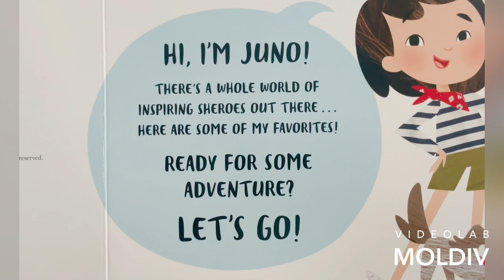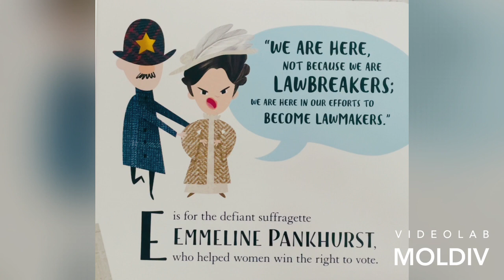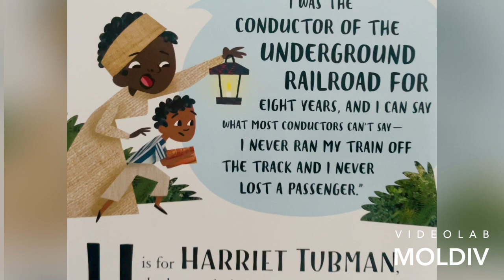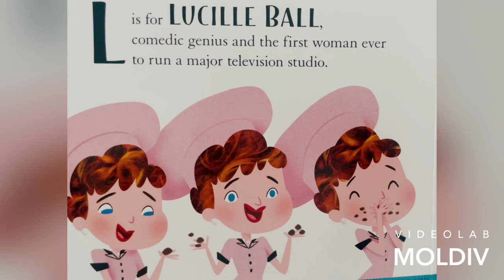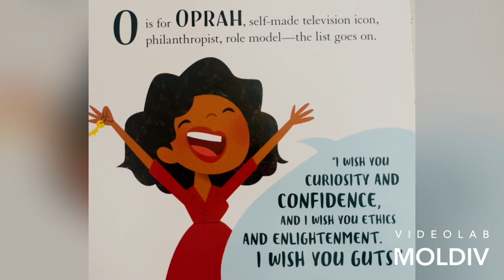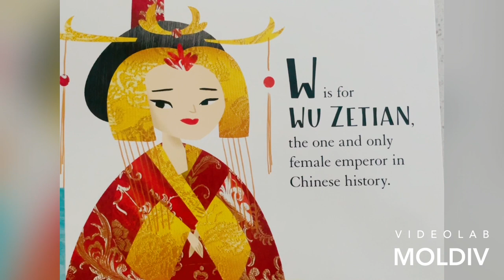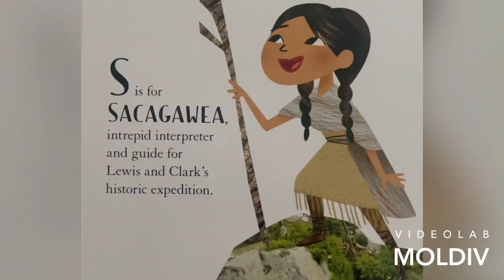A is for Awesome 🤩 23 Iconic Women Who Changed the World 🌏⚡️ by Eva Chen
Join Adrie and Allie as they read aloud children’s books that are thoughtful, educational, fun, positive and uplifting. The purpose of this channel is to entertain, educate and inspire a love for reading to ignite a deep interest in being a learner. Adrie and Allie will be reading children’s books that teaches amazing life lessons and values to help kids develop a growth mindset and inspire them to be the best versions of themselves. 💕